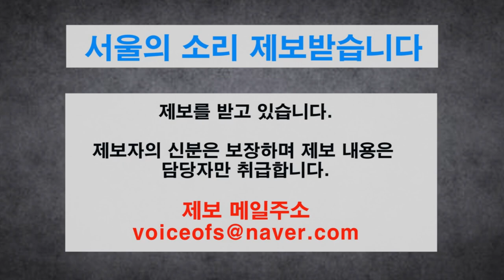노란 민방위복 대체 왜! 바꿨나 했더니..! [김건희 친척 12시간 녹취록]